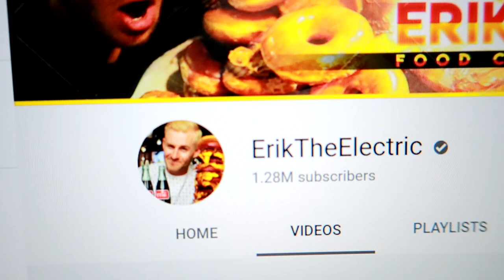ERIK THE ELECTRIC Tried To EAT and BURN 10,000 Calories in 24 HOURS??? (My REAL Opinion of Him)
Nicole Collet reviews Erik the Electric's new video I tried to eat and burn 10,000 calories in 24 hours.  She shares her honest reaction to him and his insane calorie eating challenges.